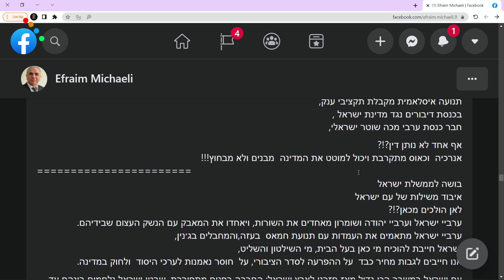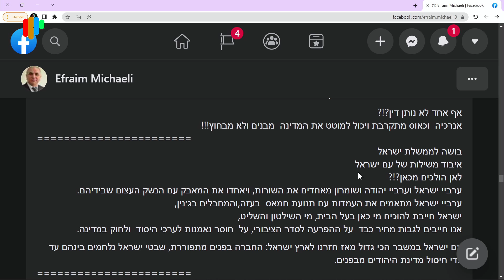פורץ דרך וסוגר מעגל | אחד על אחד עם אל"מ (במיל') אפרים מיכאלי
אל"מ במיל' אפרים מיכאלי היה נספח צה"ל ברוסיה, עלה לישראל מראשוני יהודי גאורגיה .
אחד על אחד | ומפרשן במהדורות בנושאי רוסיה